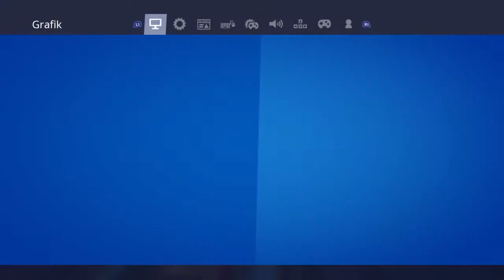Hide and seek